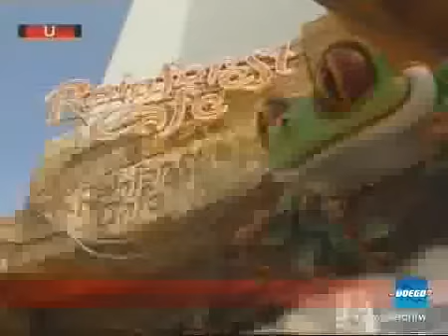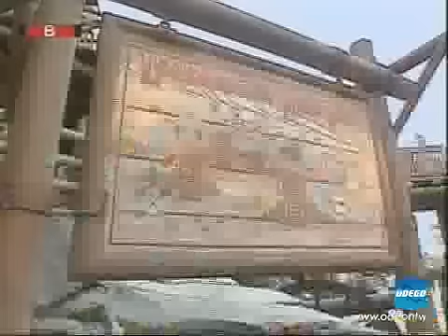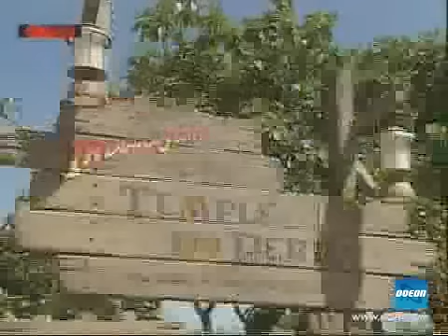REBUS a Disneyland Paris 2/4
PARTE 02

Disneyland Resort Paris, la fabbrica dei sogni? A ridosso del Santo Natale, Rebus, questioni di conoscenza dedica una puntata veramente speciale alla mente geniale di Walter Elias Disney. Per farlo siamo andati nel cuore europeo dellinventore di Topolino: Disneyland Resort Paris. Visitando i Land del parco e le attrazioni mozzafiato degli Studios cercheremo, come sempre, di capire e di conoscere: come è possibile che a distanza di 100 anni, le idee e le intuizioni di Disney siano ancora capaci di incantare grandi e piccini? Quali sono i segreti che hanno portato Disneyland Paris, nel suo 15° anniversario, ad essere la meta turistica più visitata dEuropa? Ci accompagneranno in questo magico viaggio Massimiliano Freddi e Sabrina Caragnano, della Disney Italia, e gli imageneer Laurent Cayuela, Beth Clapperton e Francois Ciais. Rebus, questioni di conoscenza speciale Disneyland Resort Paris, la fabbrica dei sogni? è una trasmissione curata e condotta da Maurizio Decollanz con la regia di Riccardo Pasini , il montaggio di Roberto De Lucia e il contributo autoriale di Carlo Crocchiolo. Le riprese sono state effettuate da Davide Trotta.